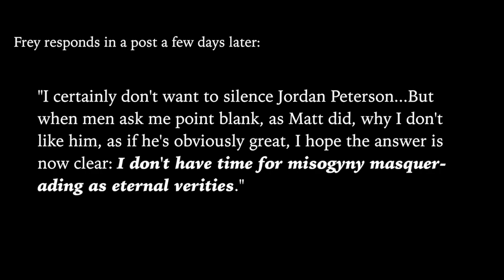Matt Fradd vs. Jennifer A. Frey on Jordan Peterson